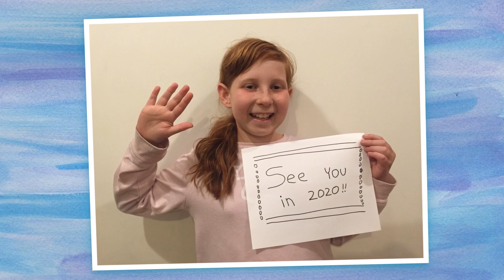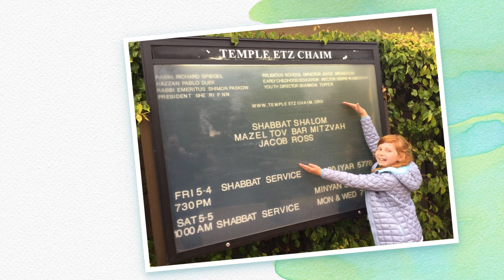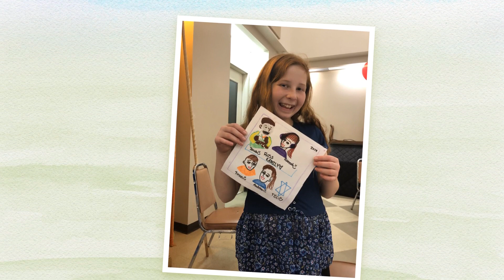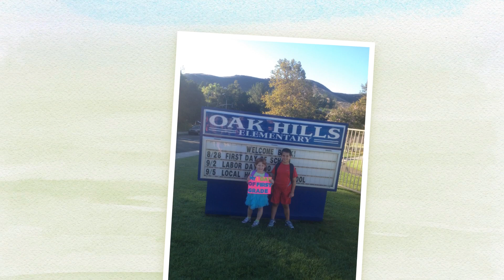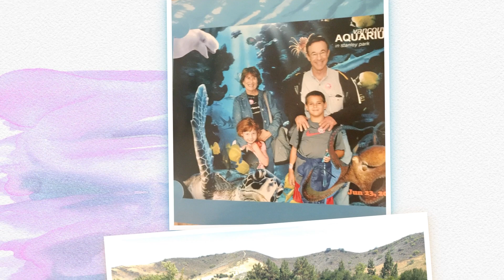Hannah Long Form Montage at her Bat Mitzvah - Created Feb 2020 - No music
This is a montage of Hannah that we ran during the entire party at her Bat Mitzvah. It is a showcase of her life up until she turned 13. There is no audio.